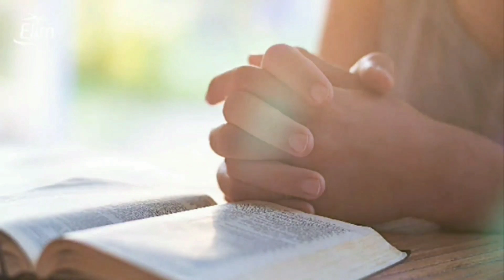06.07.22 - GĦAL MIN TIXTIEQ TITLOB?